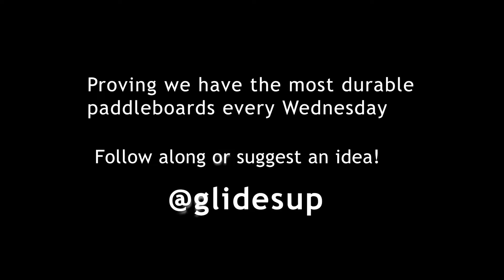Will It Break Wednesday: Bowling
We claim to have the most durable paddle boards on the market. Therefore every Wednesday we show you what we put our paddleboards through to be able to make this claim.